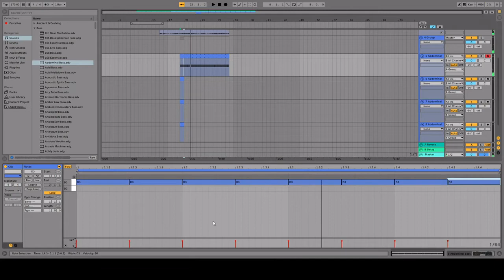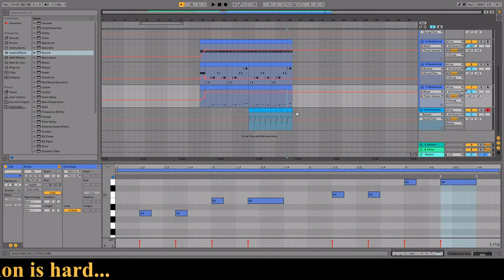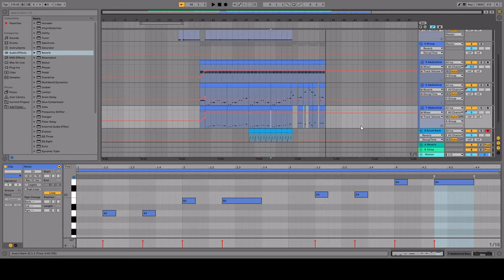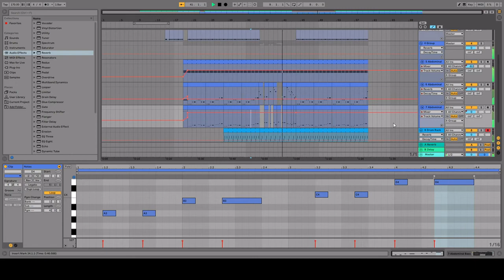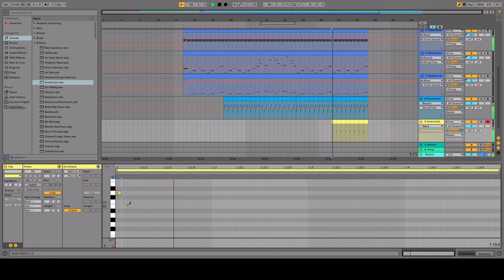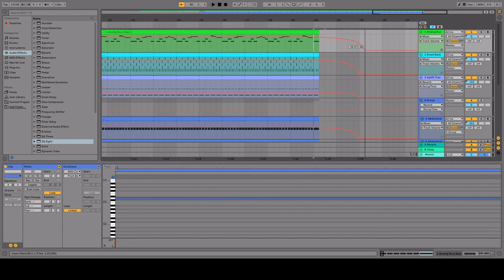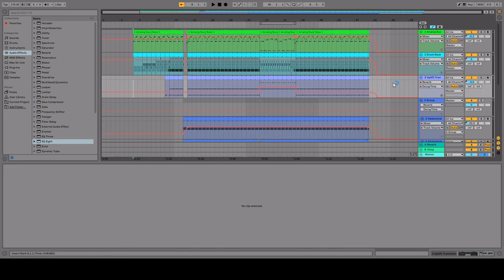Ableton Live - Follow Along Song 2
I think it sounds a little like metal... But what do you think? Maybe metal and electronic? Electronic metal?

In this series I show you my drafting process for how I create music and songs using Ableton Live.
Plus, these songs are going to go straight to my SoundCloud, so if you like it, be sure to check it out there!
Follow along, and I hope you get inspired.